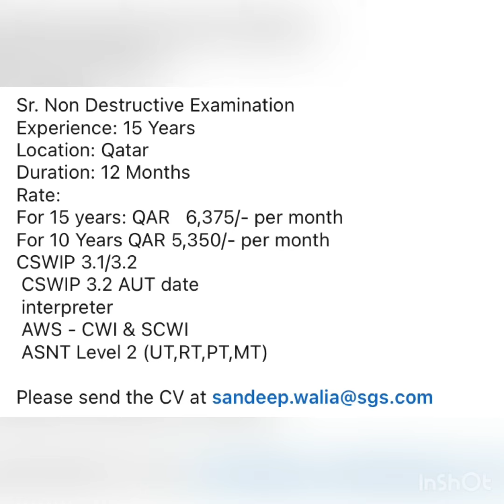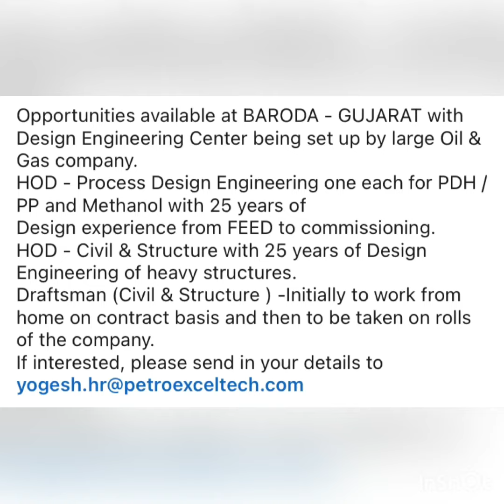UAE Qatar Saudi Arabia Vacancies - Free Recruitment 05/12/2020